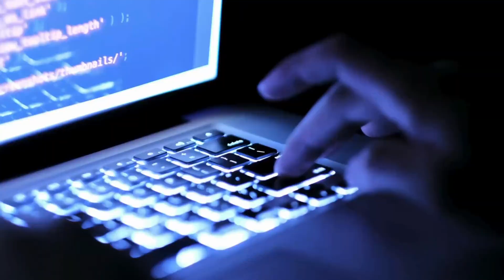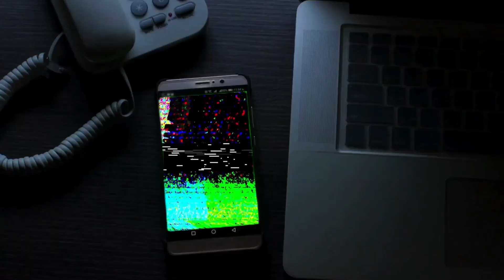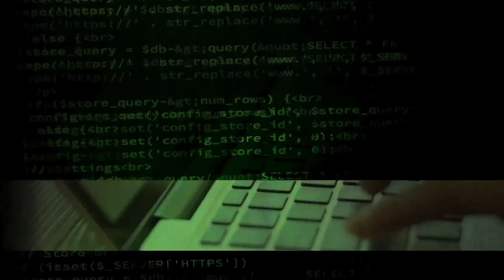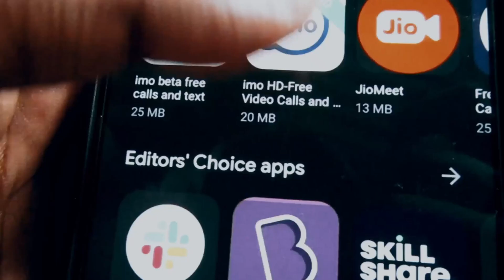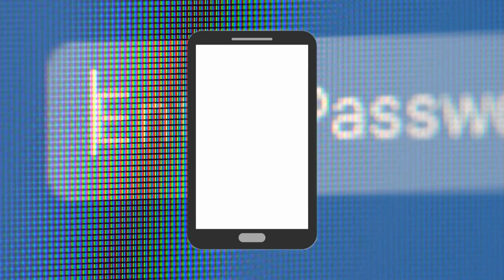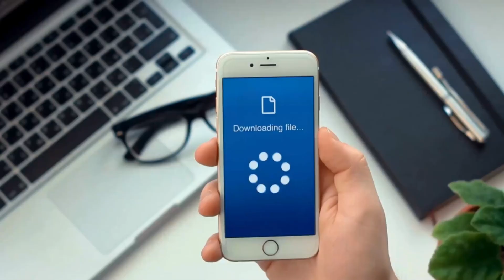This Is What Happens When Your Phone Is Spying On You | TOSS C3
Dive into the shocking reality of smartphone vulnerabilities, as we narrate the hypothetical yet realistic account of Sarah, an investigative journalist whose smartphone became a tool for cyber espionage. Learn the myths that put your device at risk and discover crucial steps to safeguard your privacy. This isn't just an alarm, it's an arsenal of knowledge to arm you against the hidden dangers lurking in your smartphone. Watch now and take charge of your digital safety.

WHO IS GREG HANNA?
Founder & CEO of TOSS C3, Greg has pioneered cybersecurity, business continuity/disaster recovery and cloud technology platforms and most recently launched Five-Star Compliance, TOSS’ GRC digital platform for information security, data compliance, vCSO, vCISO and vDPO services which helps clients reduce their cyber-liability policy rate and win highly regulated enterprise customers for their own business.

WHAT IS TOSS C3
TOSS delivers true leverage to its clients by increasing the effectiveness and efficiency of their staff and business processes through the proper application and management of the right technology.

As the highly in demand technology company focused on Cybersecurity, Co-Managing IT, Converting Companies to the Cloud, and building Information Security Compliance programs, TOSS C3 is the sole-provider of IT as a Utility®, ZPS®, and vBCDR®, and recognized by the United States Patent and Trademark Office as the Cloud Conversion Company®